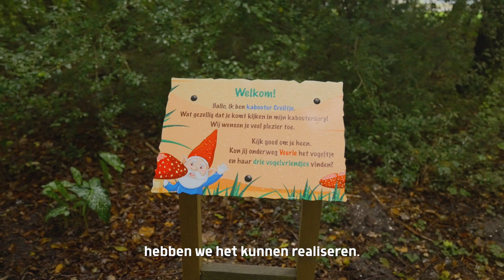Provincie Flevoland - Klimaatweek 2023